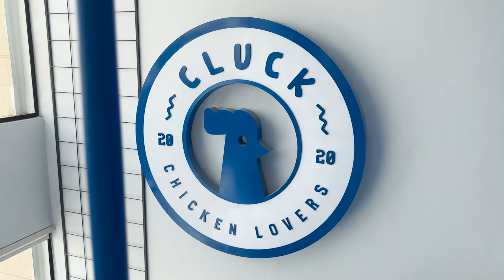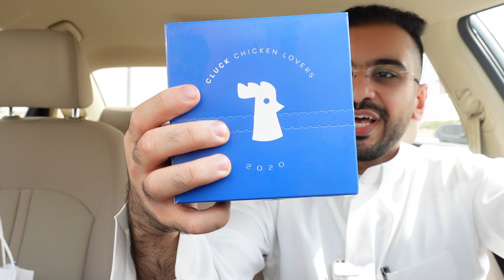دجاج مقلي مقرمش من كلاك | cluck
تجربة اليوم في مطعم متخصص بالدجاج المقلي كلاك

عدة التصوير:
sony zv1
conon 80D
عدسة 50mm
عدسة 24-70
عدسة 100mm
 حساباتي

الوصف يحتوي على روابط قد احصل على عمولة منها